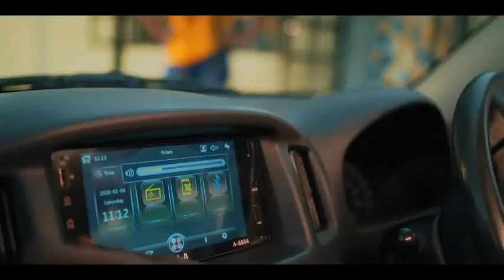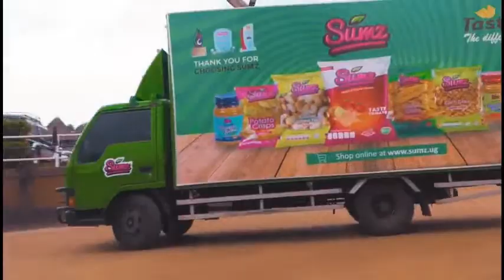The Junction - How best can appreciate your man ?